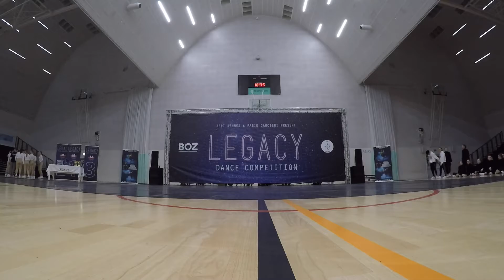Legacy Dance Competition 2020 | Alyssia Lespes & Elias Faris | 2nd Place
Legacy Dance Competition 2020 | Urban | Duo Teens | 2nd Place